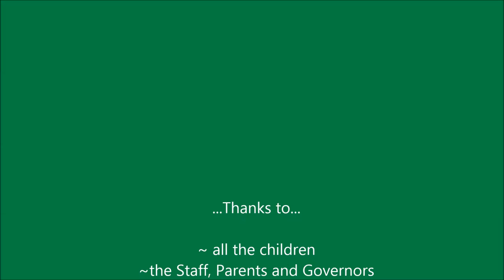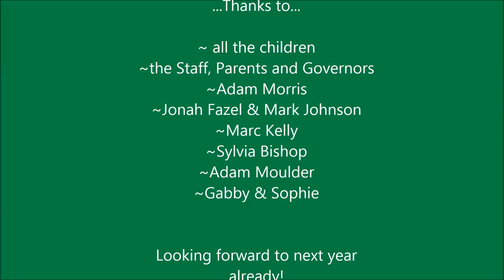St Saviour's Expressive Arts Week 2016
Expressive Arts Week 2016

Inspired by Shakespeare’s Midsummer Night’s Dream, our Expressive Arts Week was jam packed with exciting and wonderful workshops as well as creative projects in our classrooms too!
We worked with Adam Morris who composed for us our own Fairy Lullaby, Marc Kelly choreographed the dance ‘Oberon’s Spell’ for us and Mark and Jonah helped us to perform a ‘Play In A Day’ for parents to enjoy in the afternoon. We were visited by children’s author, Sylvia Bishop who explored ‘dreaming up ideas’ for story writing and we met and interviewed RSC actor Adam Moulder who talked about his recent performance of Midsummer Night’s Dream at the Barbican and in Stratford.
The Gifted and Talented Art group helped Gabby Ritchie and Sophie Smallhorn to create our wonderful fairy woodland backdrop ready for us to perform our annual concert at church which showcased our creative talents. We really enjoyed the week and are already looking forward to next year!

A huge thank you also goes to Miss Hodgson for the organisation of the week!